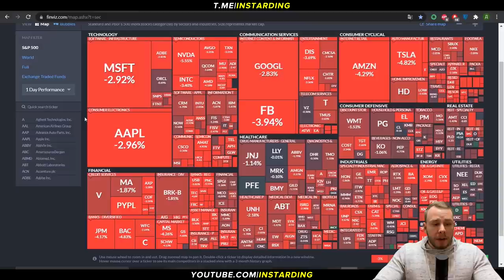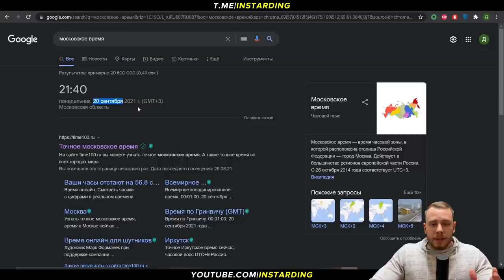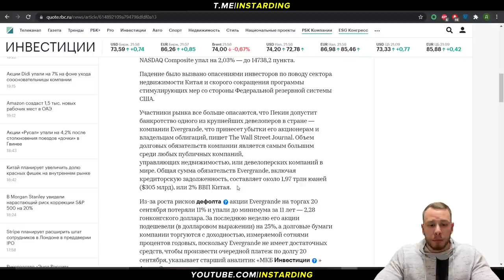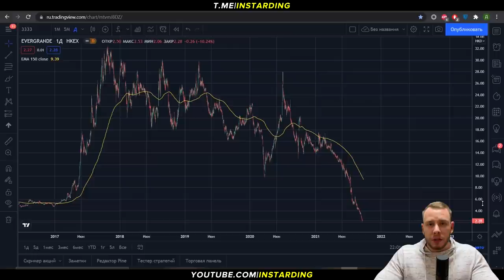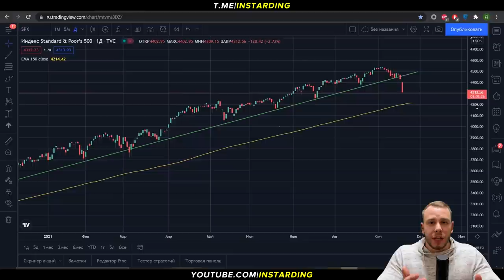РЫНКИ ПАДАЮТ! НАЧАЛО ОБВАЛА? Проблемы в Китае. Инвесторы опасаются заседания ФРС США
► Наши сайты для инвестирования:
• Фридом Финанс (лучшее решение для новичков)
• Тинькофф (1 месяц без комиссий)
• Интеректив Брокерс (для опытных инвесторов)